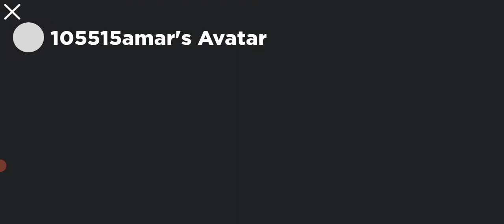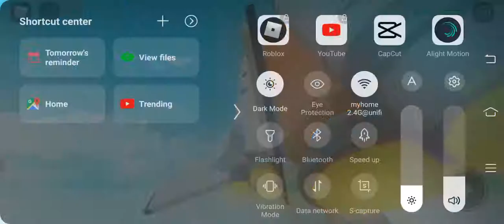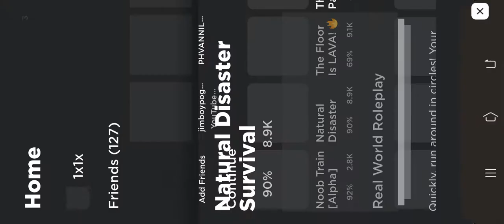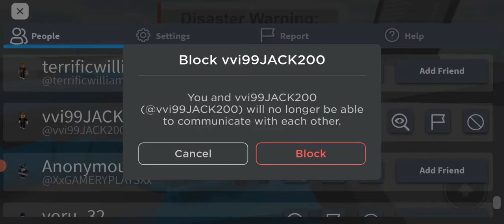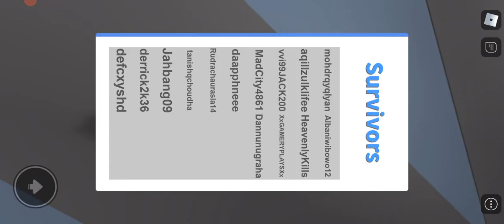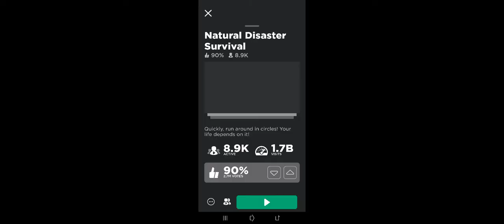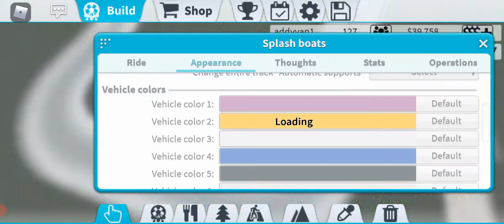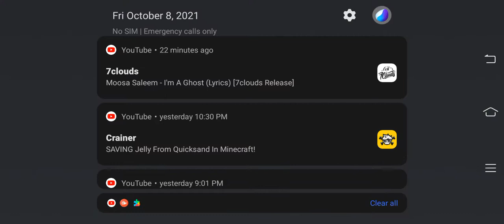October 8, 2021